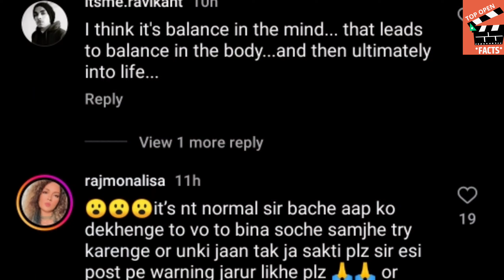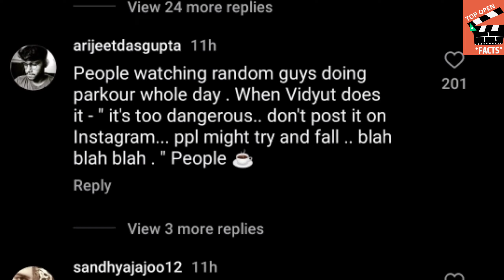Vidyut Jamwal Amazing Stunt Makes Fans Concerned about Him, Vidyut Jamwal on his Terrace wall